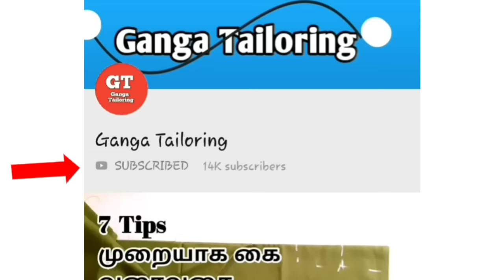easy method lining blouse cutting in ganga tailoring sewing |simple method|| diy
easy method lining blouse cutting in Ganga tailoring sewing

From this video, you can learn to cut lining blouse in a simple method.